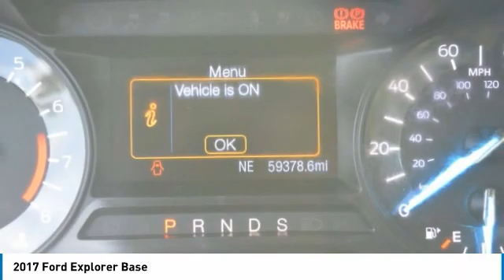2017 Ford Explorer Team Nissan N19312P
2017 FORD EXPLORER Oxnard, CA
Stock# N19312P

Team Nissan
1801 Auto Center Dr

Clean CARFAX. CARFAX One-Owner. 4WD. Blue 2017 Ford Explorer 4WD 6-Speed Automatic with Select-Shift 3.5L 6-Cylinder SMPI DOHC

Awards:
* 2017 KBB.com 10 Most Awarded Brands * 2017 KBB.com Brand Image Awards

Reviews:
* Plenty of high-tech features that are easy to use; cargo space is generous behind the third row; turbocharged V6 engine delivers plentiful power; cabin is quiet and comfortable on the highway. Source: Edmunds